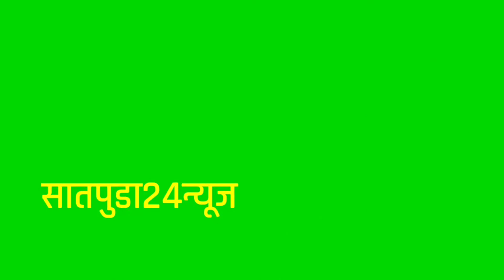शहादा:-शहाद्यात राष्ट्रवादी युवक काँग्रेसच्या वतीने शिंदे-फडणवीस खोक्यांच्या सरकार विरोधात निषेध आद